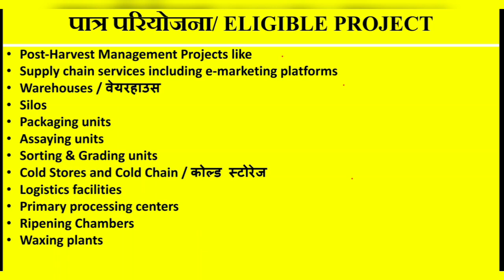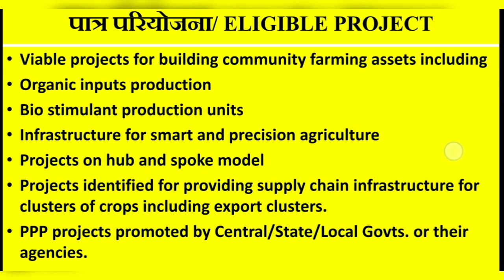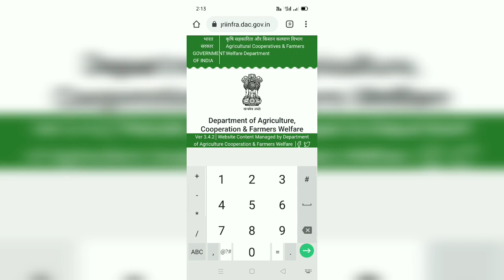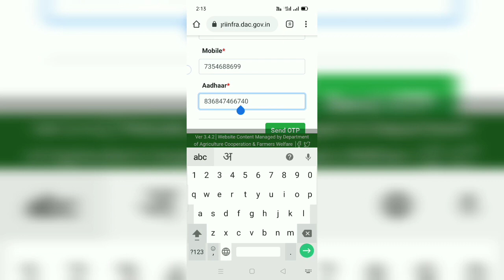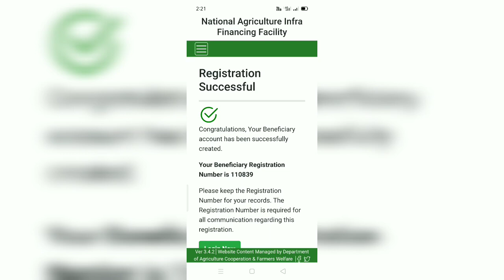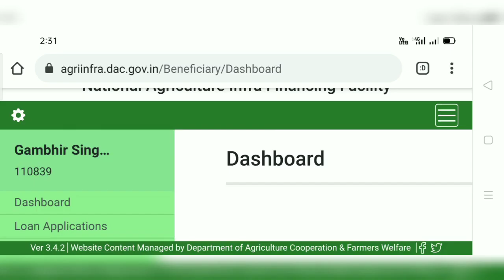एग्री इंफ्रास्ट्रक्चर फण्ड के लिए आवेदन कैसे करें ?? How to apply for Agri Infrastructure Fund ??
एग्री इंफ्रास्ट्रक्चर फण्ड में आवेदन कैसे करें ?? How to apply for Agri Infrastructure Fund ??